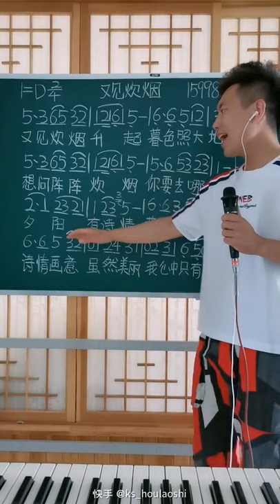又见炊烟，歌词教唱